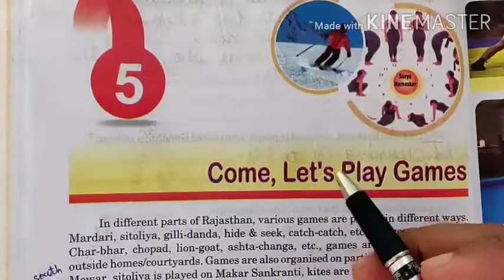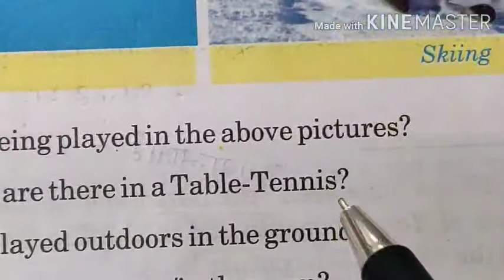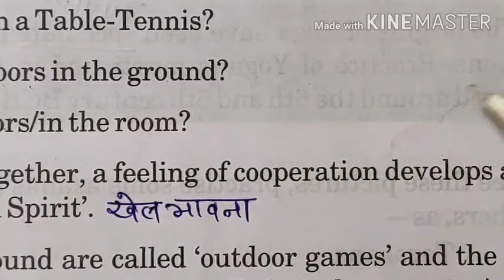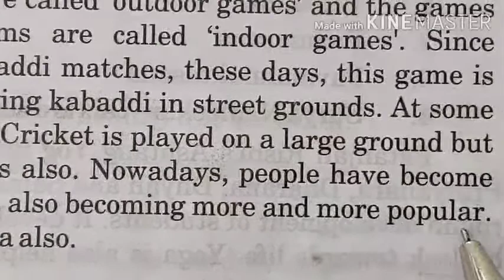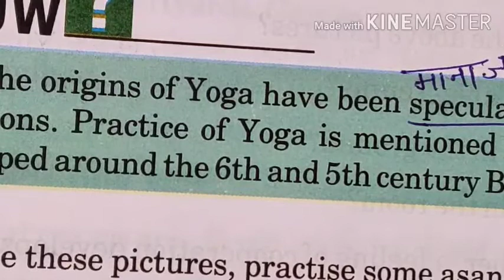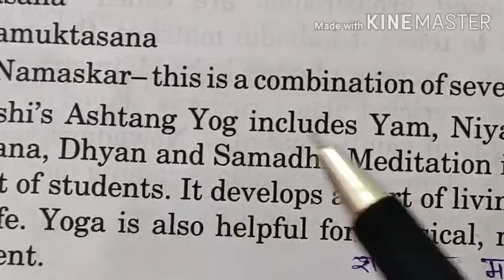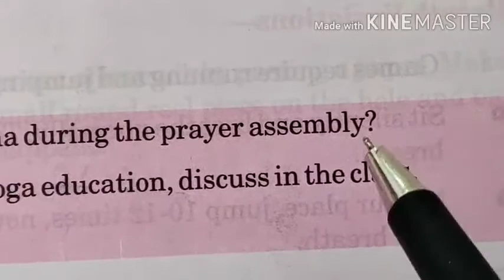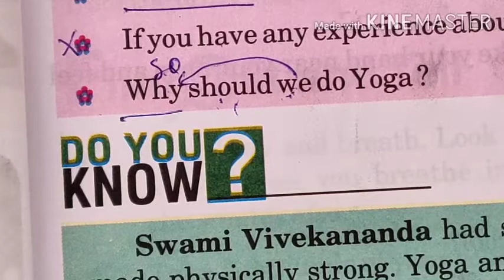Class 5 ( Evs.) lesson 5 part 2